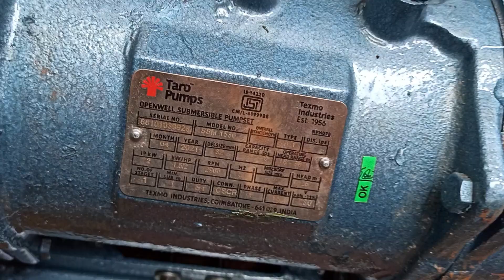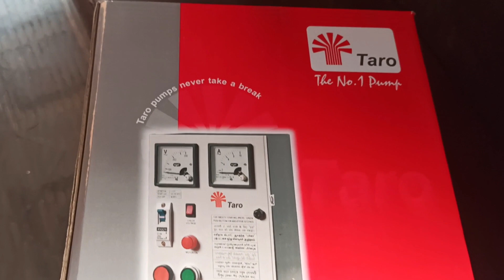SUBMERSABLE पंप में पानी के अंदर इलेक्ट्रिक केबल जॉइंट केसे करते है ?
HOW to do water proof electric joint SUBMERSABLE पंप में पानी के अंदर इलेक्ट्रिक केबल जॉइंट केसे करते है ?